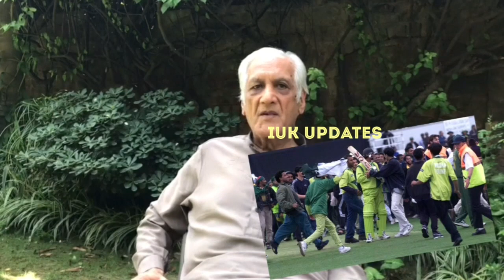Wasim Akram offered to Atta-ur-Rehman for Fixing : Khalid Mahmood Former PCB Chairman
Former PCB Chairman Khalid Mahmood   CRICKETER Atta-ur-Rehman admitted infront of me that Wasim Akram offered him for fixing. He submitted affidavit in court aswell but then backpedaled. Three games of Pakistan in WC1999 were suspicious (BAN/IND/AUS). There was not fairplay in the final.

Feel free to drop your opinion in the comments. Also like this video if you agree.

Thanks.

IBAD ULLAH KHAN